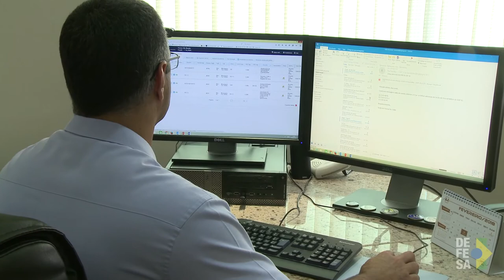TV Defesa: Conheça o Centro de Gerenciamento da Navegação Aérea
Com o crescimento da demanda e da modernização da atividade aeronáutica no Brasil desde o fim da década de 1990, se pensou na criação do Centro de Gerenciamento da Navegação Aérea -
CGNA, que tem a missão de gerenciar todo o fluxo do espaço aéreo brasileiro.